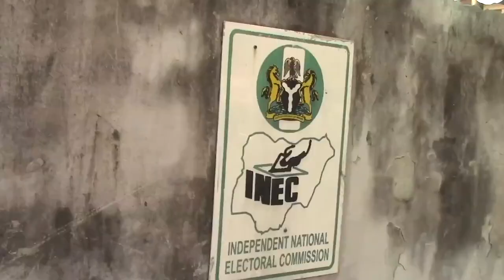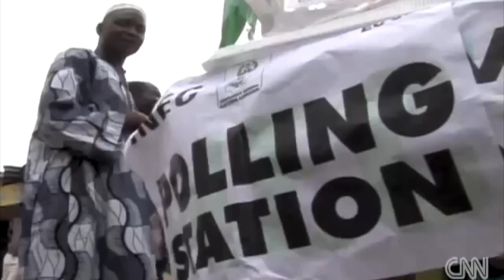Fix Delta 2019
Let us join hands together and fix Delta State. The time is now to do it differently. I offer myself to serve and with your support and commitment, Delta State can be safe and prosperous again!